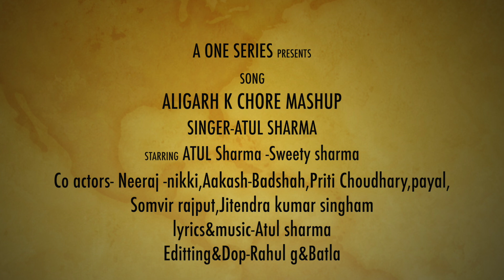Aligarh k chhore hit mashup songs-Atul sharma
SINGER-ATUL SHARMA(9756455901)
LYRICIST -ATUL SHARMA
PRODUCER- ATUL SHARMA
COMPOSER- ATUL SHARMA
STARRING- ATUL SHARMA AND SWEETY SHARMA
CO-ACTOR- JITENDRA KUMAR SINGHAM, NEERAJ(NIKKI), AAKASH BADSHAH, PREETI CHAUDHARY, PAYAL, & SOMVIR RAJPUT
MUSIC &  MIX MASTER BY ATUL SHARMA
DOP- RAHUL G
EDITING- ATUL SHARMA AND BATLA